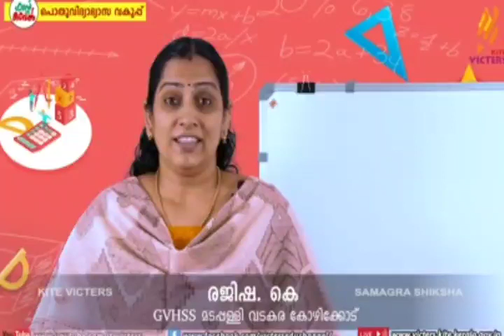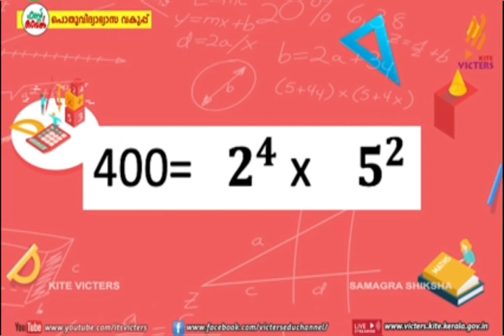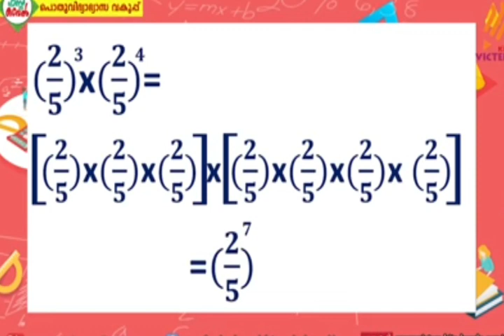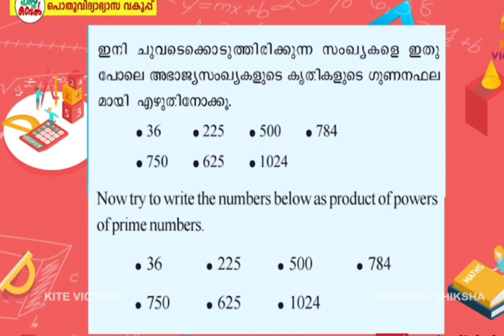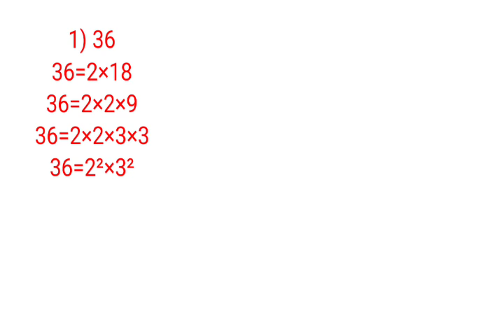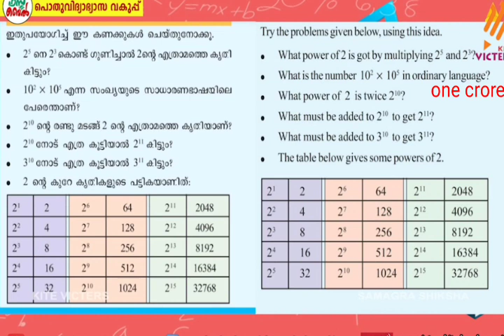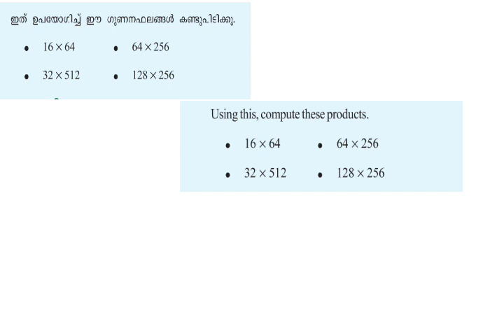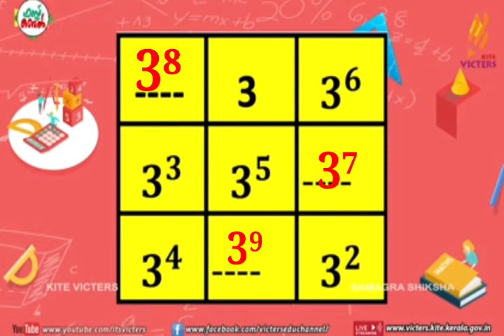Class 7 Maths Worksheet 15/9/21|Class 7 Maths Textual Activities page no 58&59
Class 7 Maths Worksheet 15/9/21
STD 7 Maths Worksheet 15/9/21
Class 7 Maths Textual Activities page no 58 & 59 Activities Malayalam medium and English medium
kite Victers Class 7 Maths Worksheet
Class 7 Maths Worksheet 15/9/21 Activities
stay tune to our channel
keep supporting
with Love